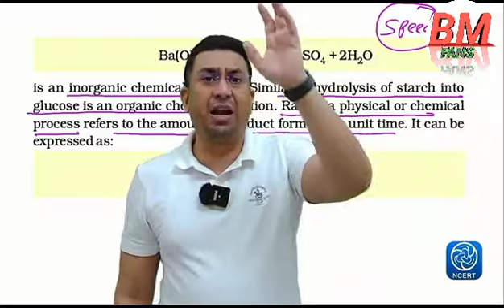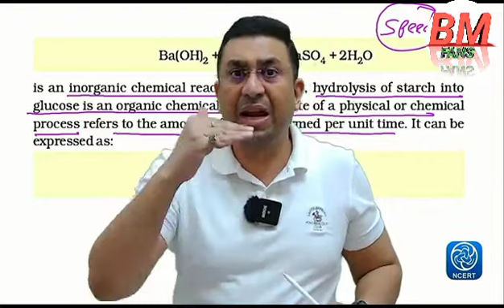Is 01 year sufficient for neet??? 🤔🤔🤔|| By Dr. Geetendra sir || Neet motivation || Biomentors 🔥🔥